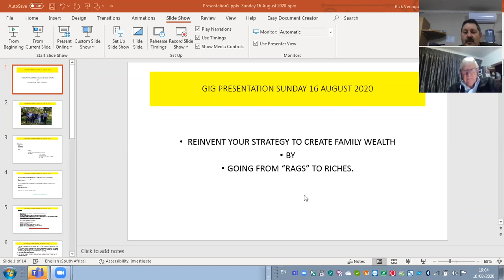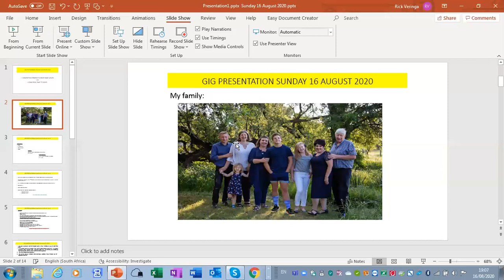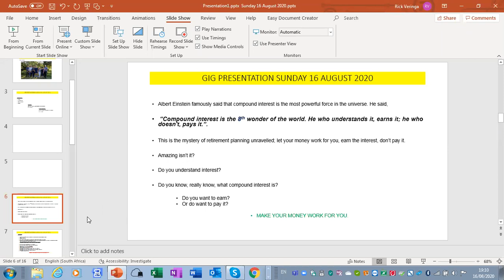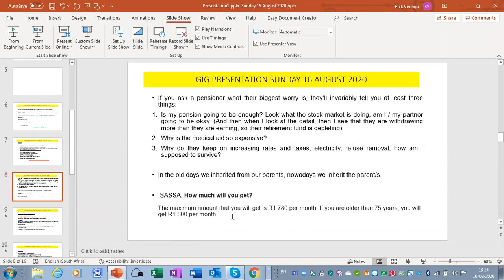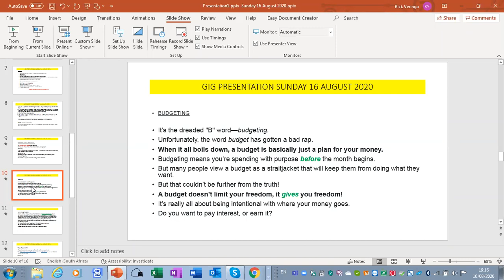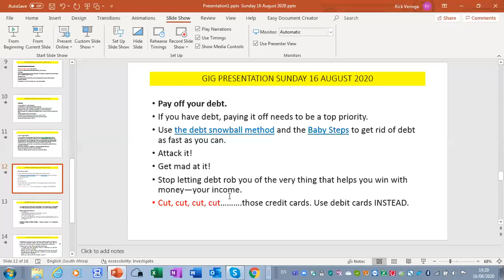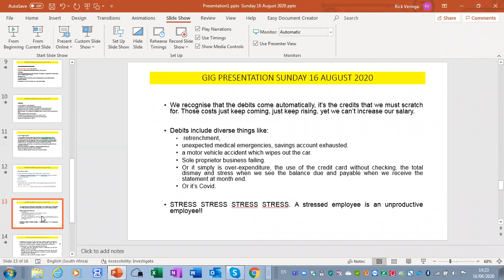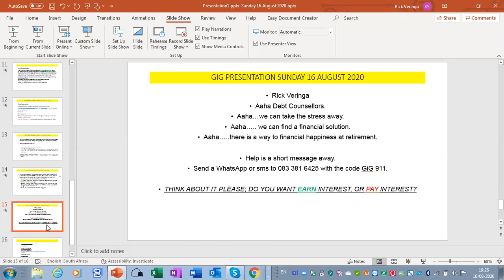Interest working For or Against You by Rick Veringa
Rick Veringa spent most of his corporate career as a Financial Specialist involved in various projects. He now practices as a Debt Counselor with a difference to other Counselors - he focuses people on their end goal as Founding Parents of Their Generational Legacy. In this session he covers the topic of Interest - Is it working For or Against You.